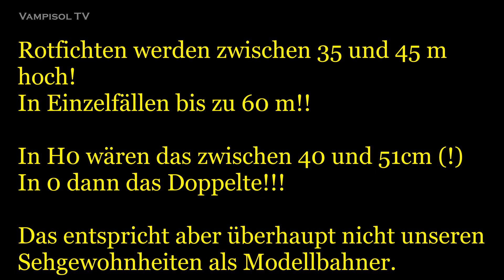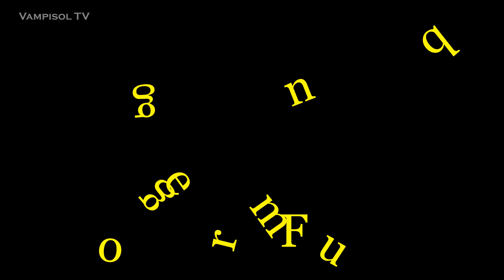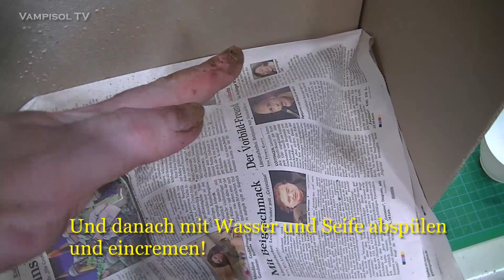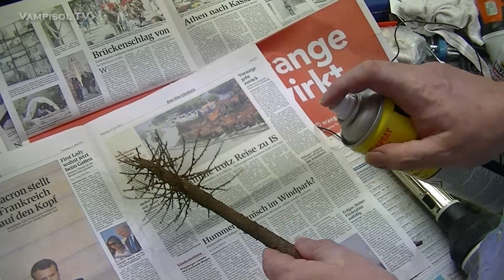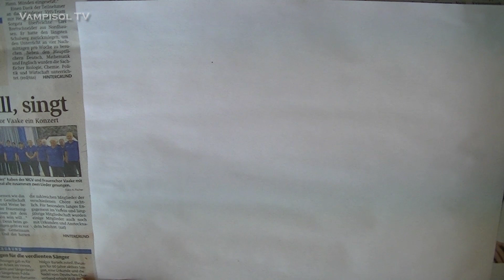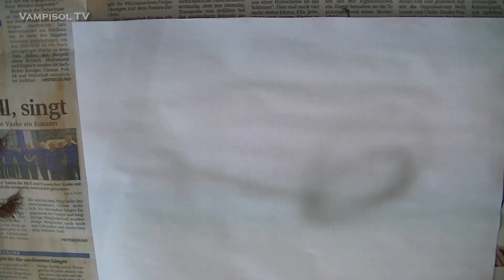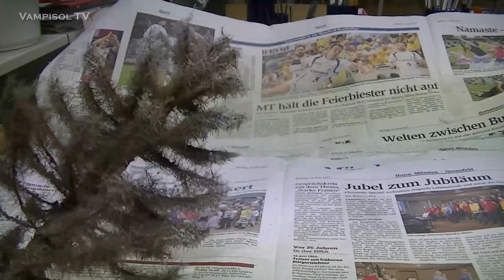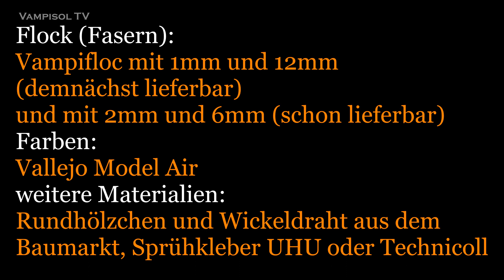Bau von realistischen Modellfichten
Mein erster Versuch eine realistische Modellfichte nach einem Video von Maaike Broek zu bauen. Der Modellbaum ist für die Spur 0, die Techniken sind so aber auch für kleinere Baugrößen anwendbar. Mal wieder typisch, mein Video geht über eine halbe Stunde, das von Maaike Broek nur gute sechs Minuten.